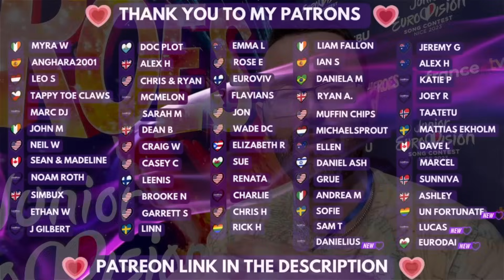Who will win Junior Eurovision 2023❓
Who do I think could win Junior Eurovision 2023? I got through all the potential winners

Timestamps:
0:00 Differences between ESC and JESC
2:08 France
3:31 Armenia
5:37 Spain
7:00 Netherlands
8:42 UK
10:28 Germany
11:57 North Macedonia
13:48 Ukraine
15:14 If I pick one
17:09 Shoutouts